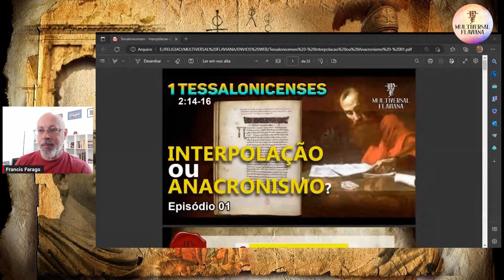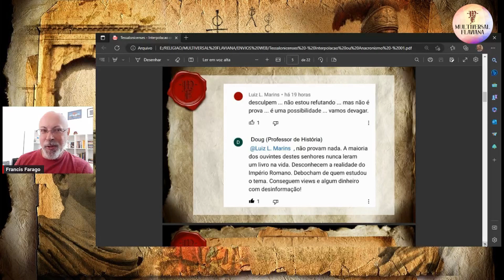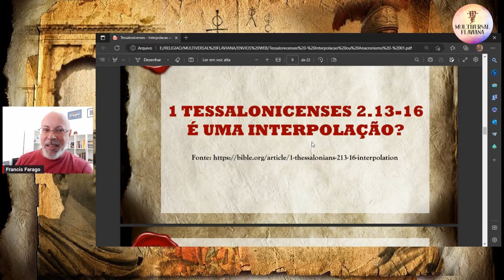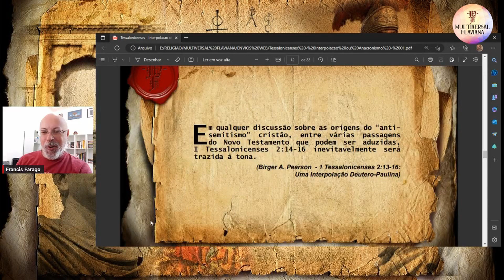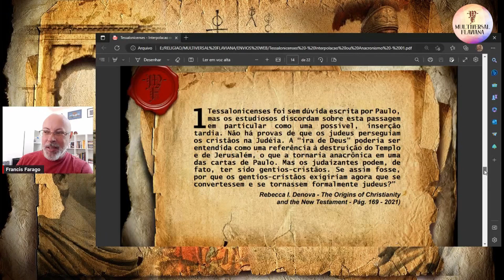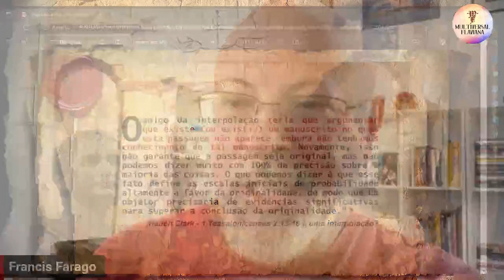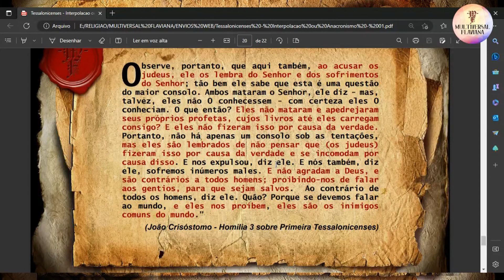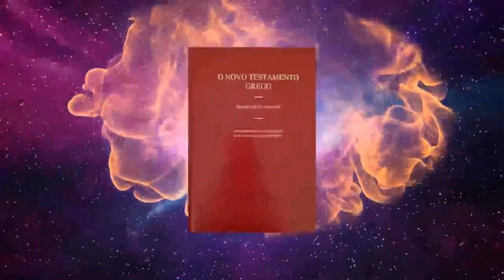1 Tessalonicenses - Interpolação ou Anacronismo ? - EP 01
💲Quer ajudar a manutenção do Canal e reconhecer o trabalho da Multiversal Flaviana?
✅Torne-se membro do Clube de Membros da Multiversal Flaviana